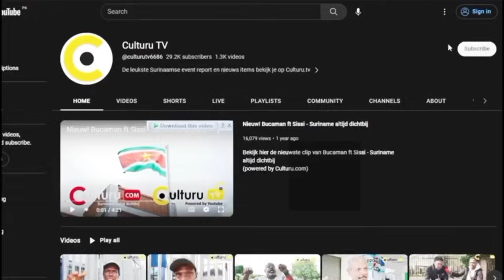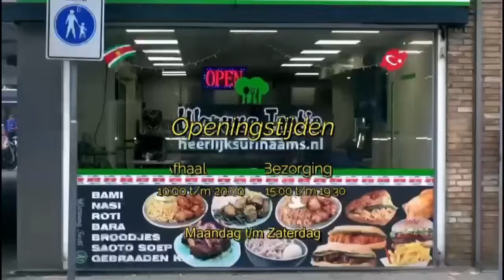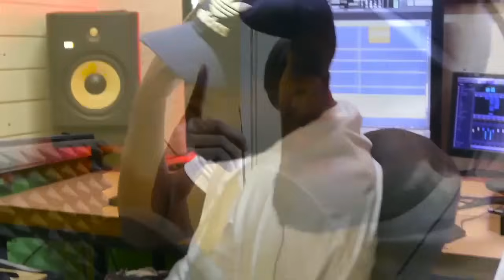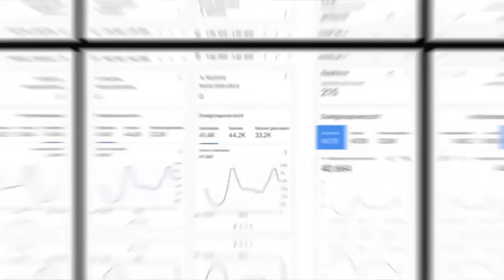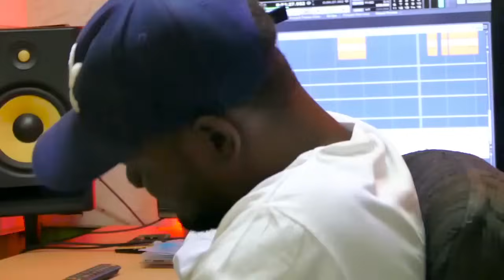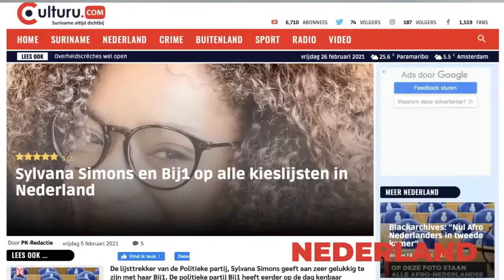Surinamer Pertap Bissumbhar: "Van den Bergh moet niet met rotzooi op de samenleving aankomen!"